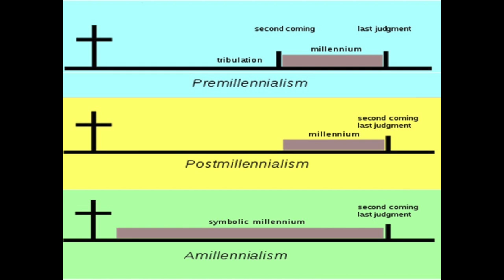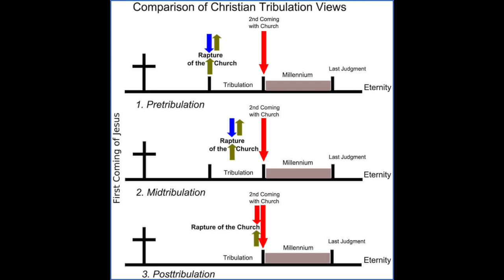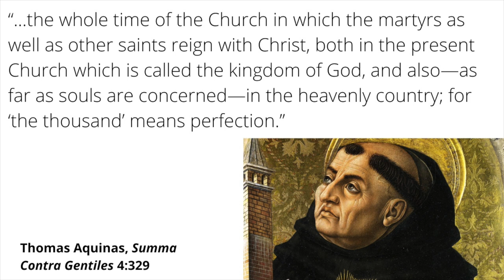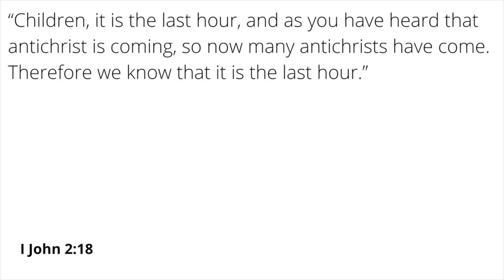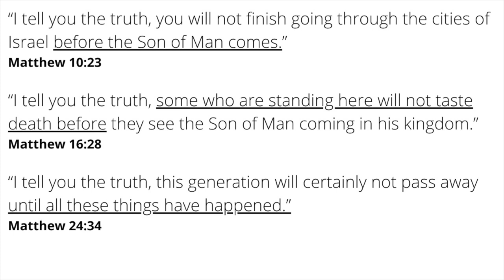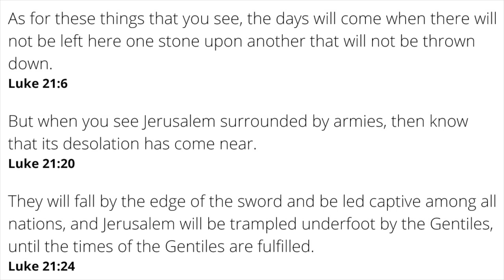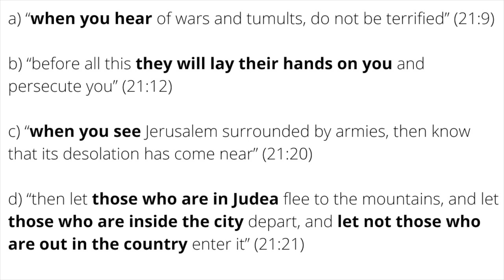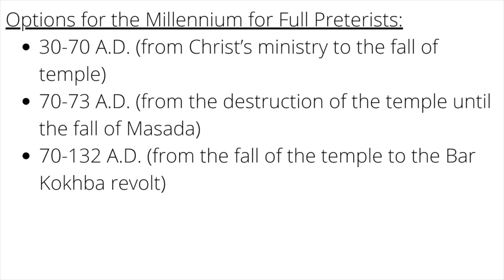The Antichrist, Great Tribulation, and Millennium: End Times Triage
In this video I do theological triage in the realm of eschatology, or the doctrine of last things. I argue that Christians should divide over the second coming, final resurrection, and final judgment, but not over differences concerning the millennium, the Antichrist, or the Great Tribulation.

My theological triage book

00:00 - Introduction
04:13 - The Millennium
18:43 - The Antichrist + Great Tribulation
38:24 - Why Not Full Preterism?
42:34 - Final Implications